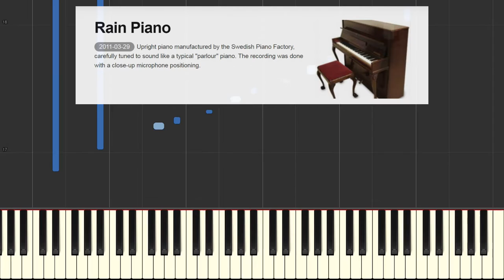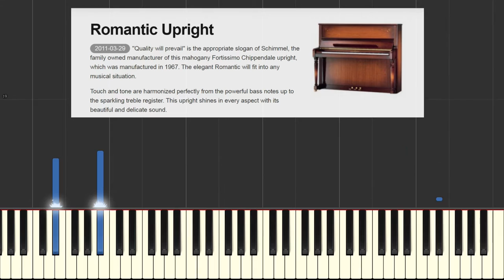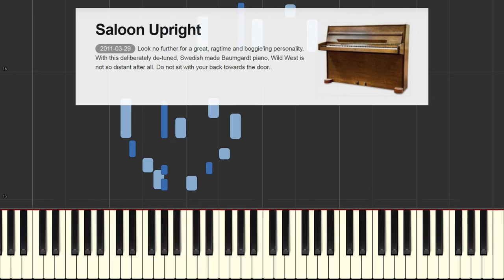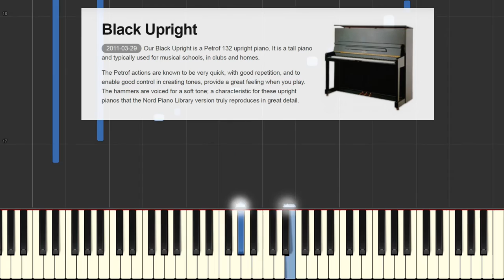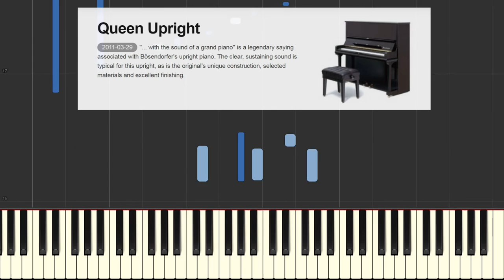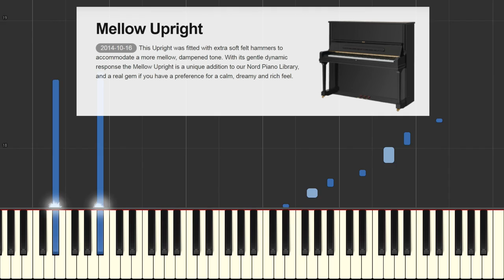All the Nord upright pianos - back to back! (Nord Stage 2, Nord Electro 5, Nord Piano 3)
A compilation of all of the nine upright piano sounds from the Nord Piano Library.  These are the sounds used on the Nord Electro, Nord Piano and Nord Stage.  You will hear 30 seconds of each piano (in chronological order of release) plus background information about the samples from the Nord website.  I have installed the largest and highest quality samples available, these are the XL sound sets where each piano is approximately 200Mb in size.

This is a very convenient and enjoyable way to listen to and enjoy all of the great grand piano sounds that Nord have to offer.  All of these pianos have bucket loads of character and personality, more so than the grand pianos in my opinion.  Well worth a listen!

We will be using a midi file from Purgatory Creek to do a consistent recording of each piano sound.  Audio recorded direct to a Zoom H4N in CD quality, levels matched in Cockos Reaper and then uploaded to Youtube after adding visual effects.  Reverb was disabled, sympathetic string resonance switched on.

Thank you to Purgatory Creek for their kind permission to use the midi file.. Visit their site for many more Digital Piano Shootouts!